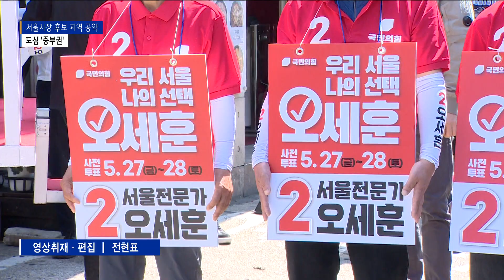[연계1]송영길·오세훈 후보 우리동네 공약 ①도심 중부권 _SK broadband 서울뉴스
[기사내용]

박종화 앵커)
서울시장 후보들이 내세운 맞춤형 우리동네 공약 살펴봅니다.
서울 중심이라 불리는 도심 중부권은 산업, 교통의 중심지이자 부동산 개발 변화도 도드라지고 있는 곳입니다.
송영길, 오세훈 후보가 내걸고 있는 도심 중부권 지역 공약
먼저 김진중 기자가 살펴봤습니다.

리포트)
도심 시민들을 향한 차량유세에서
더불어 민주당 송영길 후보가 강조한 건 촘촘한 교통망입니다.

[송영길|서울시장 더불어민주당 후보]
"강북, 강서에 지하철 인프라를 확대하고자
 강북 횡단선을 만든 거 아시죠?
우리 목동에서부터 청량리까지 25km가 넘는 이 강북횡단선이 제대로 되도록 만들겠습니다."

출퇴근길 교통지옥, 강남북 교통격차 등의 문제를 해결하고
지역별 역세권의 불균형을 해소하겠다는 것.

현재 추진 중인 서울 교통망 구축의
안정적인 추진이 지역 공약에도 담겼습니다.

동대문구의 지역공약에는
GTX-B,C 노선의 신속 추진과 분당선 증설
청량리역 광역환승센터 완공 지원을 담았고,

종로중구 지역은
신분당선 연장과 세검정 상명대 역 신설 검토를
광진 성동 지역은 지하철 2호선 지상구간 지하화와
경의중앙선 지상철 지하화 등의
철도, 교통 관련 공약을 내놓았습니다.

성동구 성수전략지구 지역 유세에 나선
국민의힘 오세훈 후보는 지역 정비구역의 개발을  강조합니다.

[오세훈|서울시장 국민의힘 후보]
"고층으로 기획됐던 성수전략정비구역이 10년 전 계획을 세웠던 게 완전히 멈춰 서서 높이제한 때문에
한 걸음도 앞으로 나가지 못하고...한편으로는 죄책감도
들고 했던 지난 10년이었습니다. 그런데 이제는 기회가 왔지요?"

높이 제한에 막혀 추진되지 못했던
도시 개발에 힘을 싣겠다는 것.

누구나 살고싶은 쾌적한 주거를 마련하겠다며
지역 공약에 오세훈표 주택공급 정책과 수변감성도시 조성 등을 담았습니다.

동대문구 지역 공약엔
장안,답십리동 저층주거지 모아타운 추진과
정릉천 수변문화공간 조성이

종로중구 지역은
창신숭인 재개발 신속통합 추진과
황학동 일대 노후환경 개선을

광진성동 지역은
한강변 높이 완화를 통한 자양동 일대 전략정비 사업 추진과
마장동 신속통합기획 추진 등
주택 개발 관련 공약을 내놓았습니다.

송영길, 오세훈 두 후보는
지역 주민들의 관심사, 숙원사업을
공통되게 동네 공약으로 담았지만
방법론에 있어서는 차이를 보이는 것도 있습니다.

광진구 동서울터미널 개발에 있어
송영길 후보는 테크노마트와 연계한 IT복합거점화를
오세훈 후보는 주민편의시설 확충을 강조했고,

성동구 삼표 레미콘 부지 활용에 있어서도
송 후보는 문화 관광타운 조성을
오 후보는 청년문화중심지로의 개발을 약속했습니다.

또, 종로와 중구는 대학로, 남대문 시장 중심의
지역 경제, 상권 활성화를 공약에 넣었습니다.

서울시장 후보들이 내세운 도심권 우리동네 공약.
빈 약속이 아닌 알차게 지켜내는 약속이 되기 위해선

얼마나 속도감있게 추진해 내느냐 또한
큰 숙제가 될 것으로 보입니다.

(촬영편집ㅣ전현표 기자)

페이스북: 'SK브로드밴드 서울방송' 검색하여 메시지 전송
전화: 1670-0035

[뉴스특보 / B tv 서울뉴스]

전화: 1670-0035